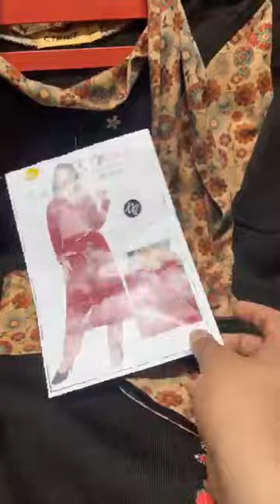Clearence Sale | Winter Kurti Sets Sale || Chawla Silk Store Live